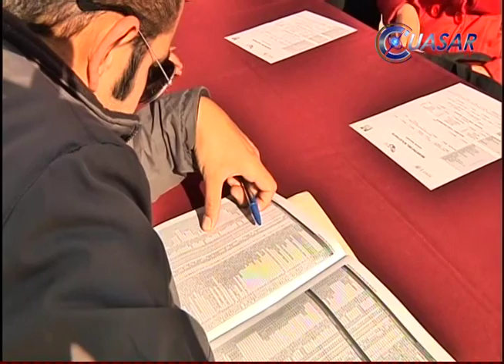Silvano arranca programa de Apoyo al Empleo 2016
Durante la ceremonia de arranque del Programa de Apoyo al Empleo 2016 en Zitácuaro, el gobernador del estado Silvano Aureoles Conejo anunció que este año se incrementará en 56.7 por ciento el presupuesto destinado a las acciones de fomento al empleo en Michoacán, al pasar de 14 millones 140 mil pesos en 2015 a más de 31 millones de pesos este año...